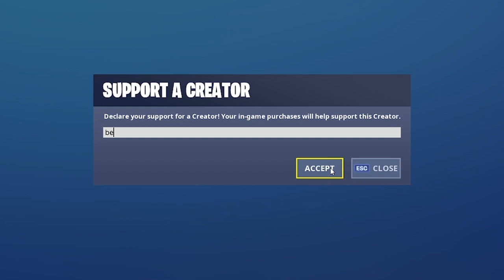Fortnite วิธีเล่น Horror from the mist : Collect mist monster data in a 15+